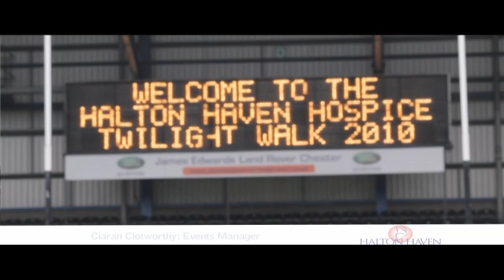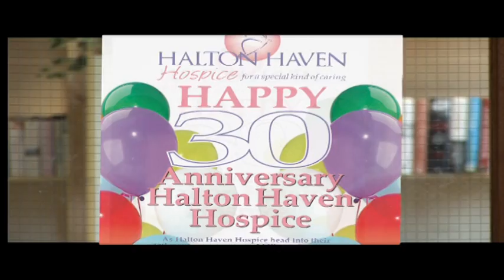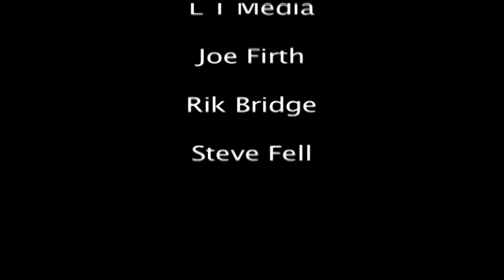Halton Haven Hospice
2011 is the 30th anniversary of Halton Haven Hospice. The hospice in Runcorn, Cheshire provides palliative care to people 18 & over in the local community. We offer no charge for our service.
Any fundraising is always appreciated. Thank you for your support.
~ For a special kind of caring ~